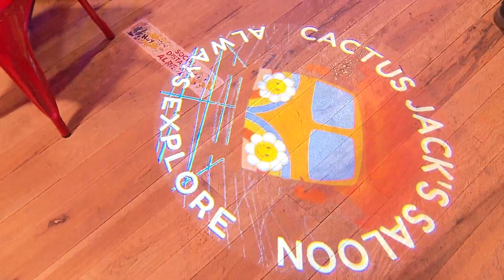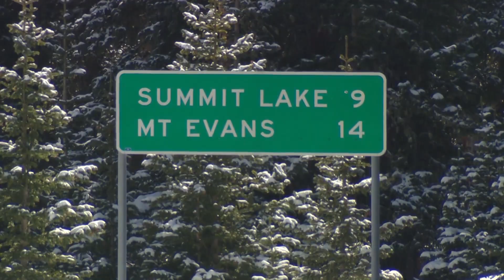Gov. Jared Polis endorses proposed Mount Evans name change to Mount Blue Sky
Gov. Jared Polis has endorsed the proposal to change the name of Mount Evans in a letter to the U.S. Board of Geographic Names.